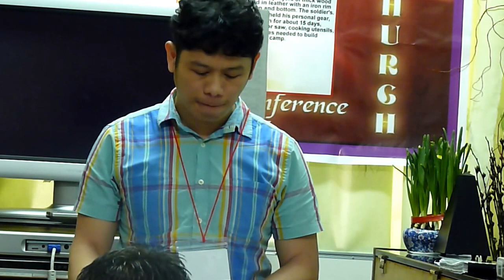Dakila Ka Dios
Rev. Albert Arbolario singing during our First Winter Bible Conference -February 9-13, 2013 - Jireh Baptist Mission Church at Cheung Sha Wan, Kowloon, Hong Kong SAR. Theme: The Soldiers of the Cross.k,,.,,ç.